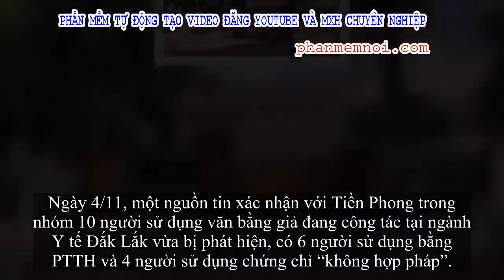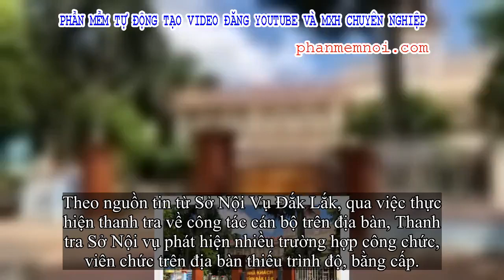✅ Lộ danh tính những người sử dụng bằng giả ở ngành y tế Đắk Lắk